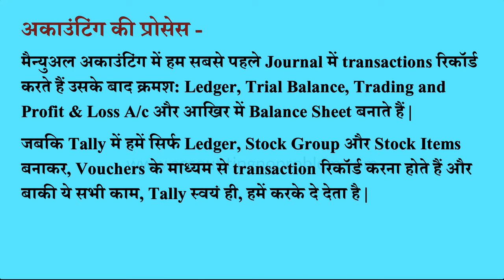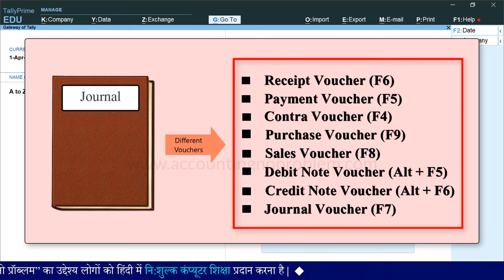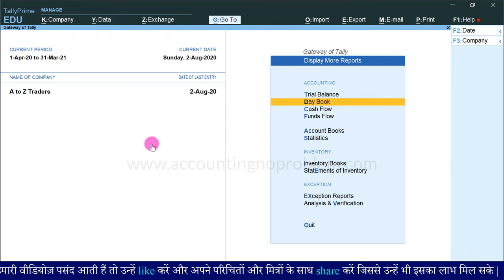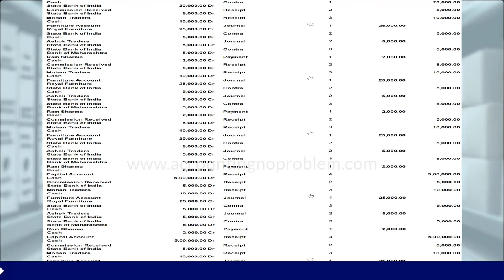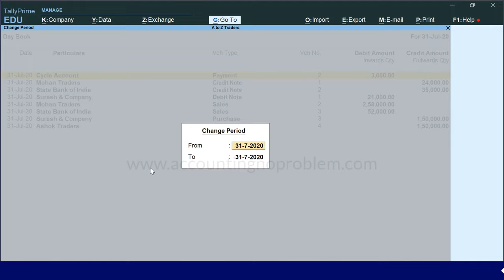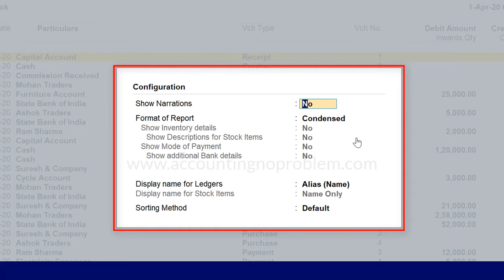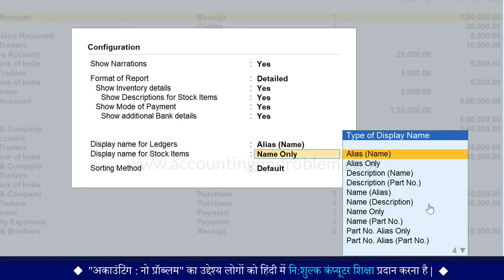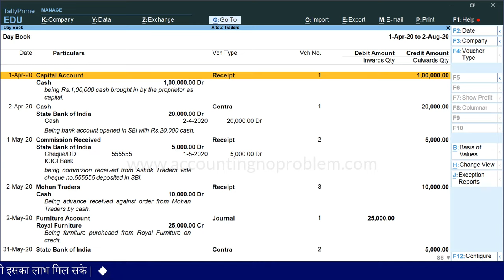Tally Prime : Day Book | How to Use DayBook in TallyPrime | Day Book Reports in Hindi (Part 1) #35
In this Hindi tutorial of TallyPrime, you will learn about Day Book. Here you will learn how to find entries in Tally, what the range option is in Tally Prime. Tally Day Book lists all the transactions made on a particular day. You can find entries in the Tally using a Day Book. Tally’s Day Book by default displays the last voucher entry date of a regular voucher. It could also be set up to list all the transactions made over a certain period. In this video, you can learn all about the Day Book in Tally Prime.

0:00 - Introduction (परिचय)

0:55 - What is a Day Book in Tally Prime?
टैली प्राइम में डे बुक क्या है?
Tally Prime me Day Book kya hai?

1:40 - How to open Day book in Tally Prime?
टैली प्राइम में डे बुक कैसे ओपन करें?
Tally Prime me Day Book kaise open kare?

2:21 - How to open Day Book Report in "Go To" option in Tally Prime.
टैली प्राइम में "Go To" ऑप्शन की सहायता से डे बुक कैसे ओपन करें?
Tally Prime me  "Go To" option ki sahayta se Day Book kaise open kare?

2:35 - What is the use of Day Book in Tally Prime?
टैली प्राइम में डे बुक का क्या उपयोग है?
Tally Prime me Day Book ka kya upyog hai?

3:49 - How to change the Current Date in the Day Book in Tally Prime?
टैली प्राइम में डे बुक में तारिख (date) कैसे चेंज करे?
Tally Prime me Day Book me tarikh (date) kaise change kare?

4:26 - How to change Period in the Day Book in Tally Prime?
टैली प्राइम में डे बुक में पीरियड कैसे चेंज करें?
Tally Prime me Day Book me period kaise change kare?

4:53 - How to see all the transactions in Day Book in Tally Prime?
टैली प्राइम में रिकॉर्ड की गई सभी एंट्रीज़ को एक साथ कैसे देखें?
Tally Prime me record ki gayi sabhi entries ko ek sath kaise dekhe?

5:33 - How to see both the affected ledgers of transactions in Day Book in Tally Prime?
टैली प्राइम में डे बुक में transactions से प्रभावित होने वाले दोनों  लेजर्स को कैसे देखें?
Tally Prime me Day Book me transactions ke dono prabhaavit ledgers ko kaise dekhe?

6:04 - How to see Detaild View of transactions in Day Book in Tally Prime?
डे बुक में transactions की पूरी डिटेल्स कैसे देखें?
Day Book me transactions ki puri details kaise dekhe?

7:44 - Comparison of Day Book of Tally and Journal of Manual Accounting.
टैली की डे बुक और मैनुअल अकाउंटिंग के जर्नल की तुलना |
Tally ki Day Book aur Manual Accounting ke journal ki tulna.

Video Attribution :
Video : What is Day Book in TallyPrime | Daybook Tricks in Tally |How to Use Day Book in TallyPrime (Part 1)